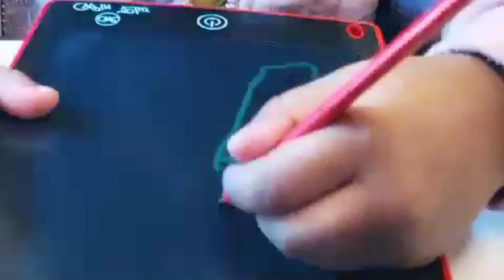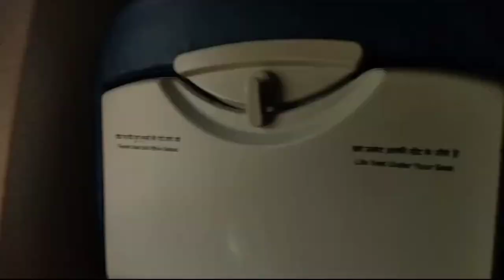Inshu's First Flight Journey | Travel Vlog | BAH to CCJ | Inshus Cute Expression | Inshu's Gallery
Inshu's first visit to kerala | inshu's first flight journey | 18 June 2022 | Bahrain to Kozhikode | travel with inshu
inshu's gallery
kids fun
cooking recipe